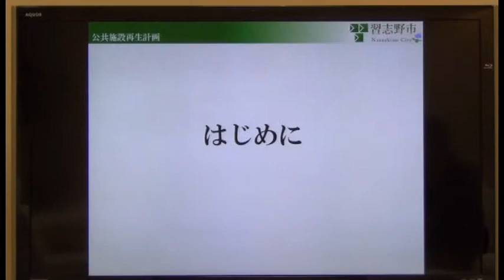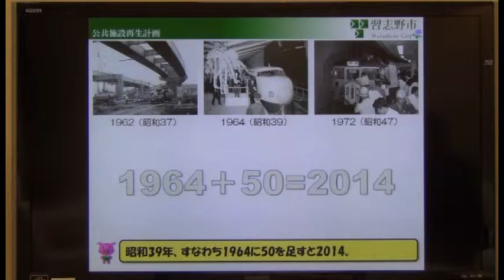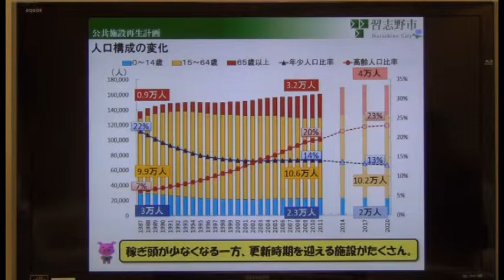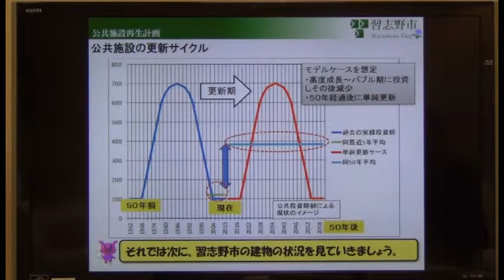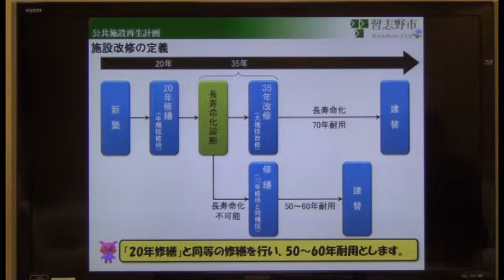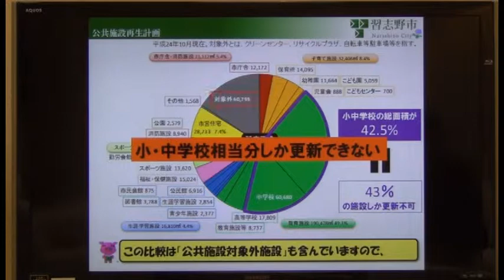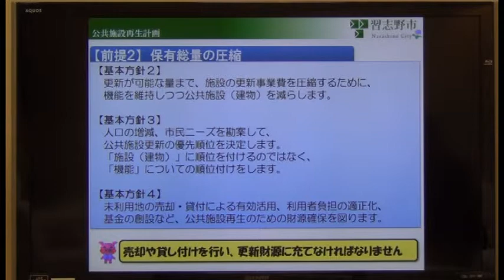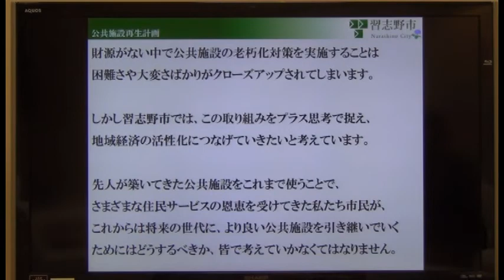習志野市PR「公共施設再生計画素案｛解説あり｝](千葉県習志野市)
公共施設再生計画について、宮本市長がご説明します。老朽化や財政の状況、なぜこのような取り組みが必要か、今のまま建替を進めていけばどのようなことが起こるかなどを丁寧に説明します。